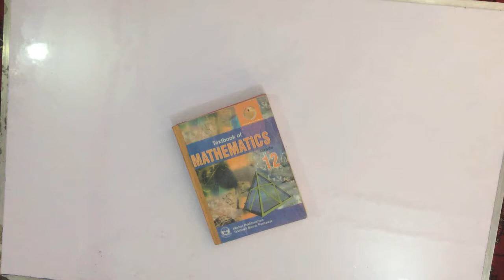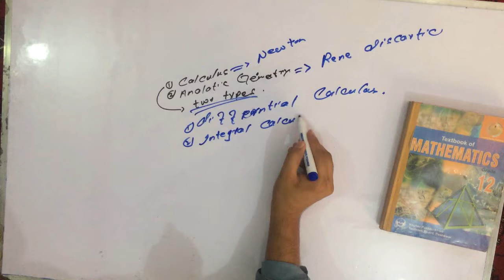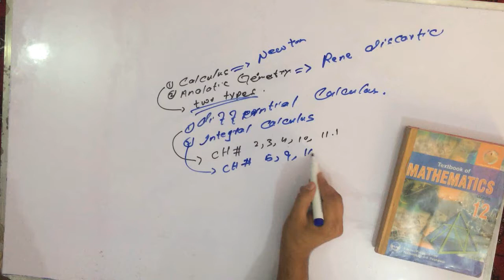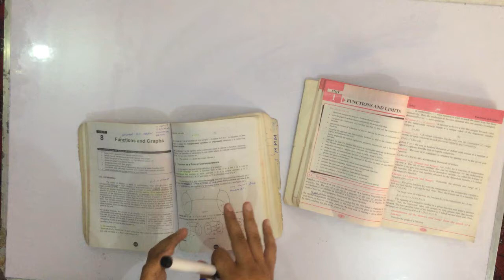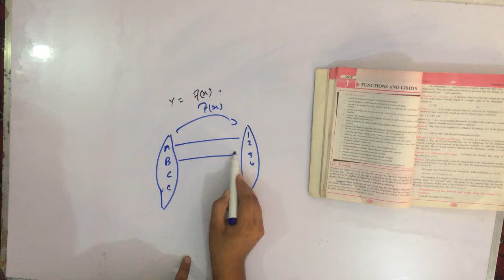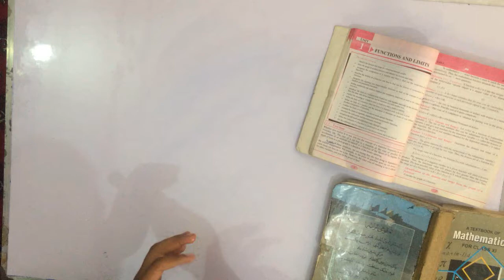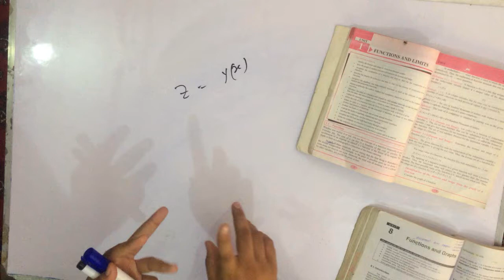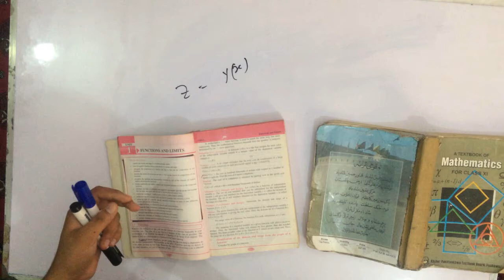2nd year Maths chapter 1 ( introduction )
In This video You Can Learn 2nd year Maths chapter 1 ( introdaction )